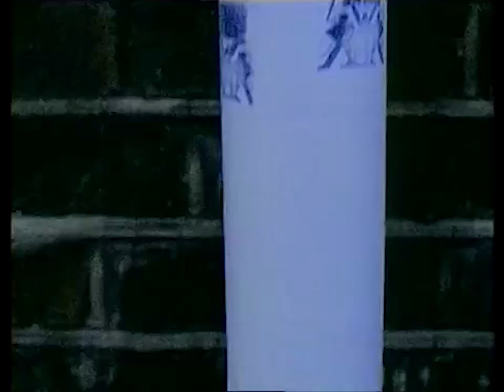Bros - When Will I Be Famous? (Official Video) Remastered Audio HQ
New Remastered Audio (2017).
Enjoy Friends :-).

Pitch is 1 semitone lower.